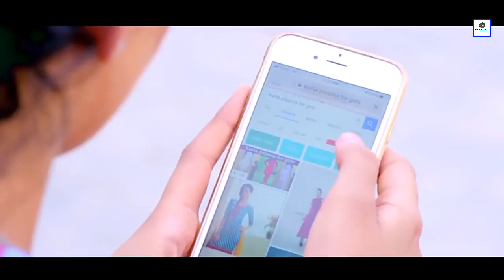Tere dar par sanam - kumar sanu remix - love mix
Present's 'Tere Dar Par Sanam' Minded Proper Love Story ' Very Bold Love Story. Most Powerful nd Popular Soulful Voice Sung By 'Kumar Sanu'. The Tribute Of Love. Song :) Tere Dar Par Sanam Singer :) Kumar Sanu
 Lyrics :) Qateel Shafai
Remix by :) DJ Lucky
Original Song Credits :- Singer :) Kumar Sanu
Music Director :) Anu Malik
Lyricist :) Qateel Shafai
Movie :) Phir Teri Kahani Yaad Aayi Cast :) Pooja Bhatt, Rahul Roy, Pooja Bedi Video Credits :-) Video Director - Gary Deol
Project by- Mani Sonspuri
Tere Dar Par Sanam Chale Aaye Tu Na Aaya Toh Hum Chale Aaye Tere Dar Par Sanam Chale Aaye